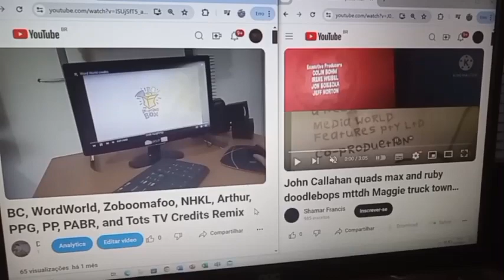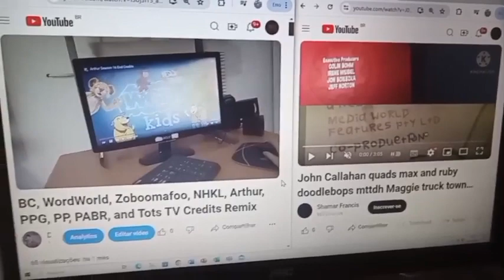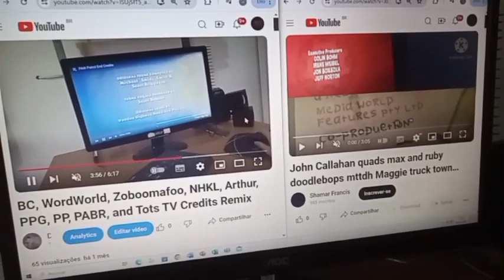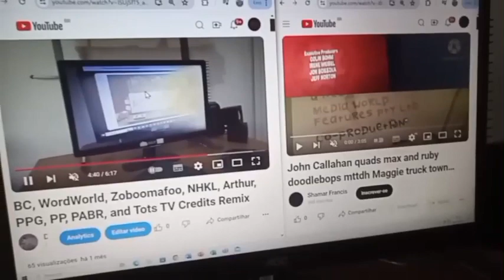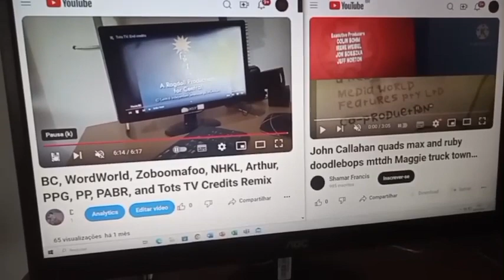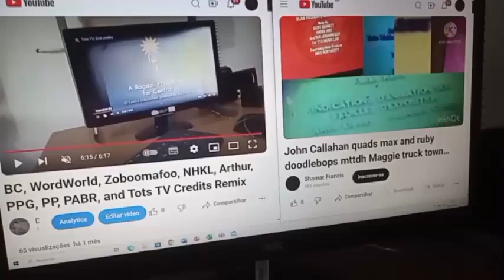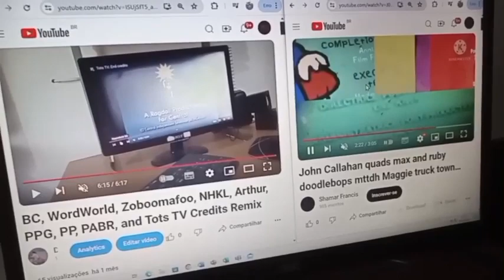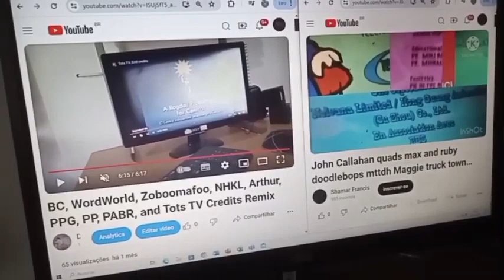BC, WW, Z, NHKL, Arthur, PPG, PP, PABR, TTV, DB, JCQ, TruckTown, Maggie, MTTDH, MAR Credits Remix